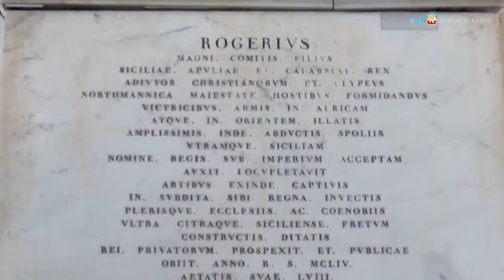Un giro a Palazzo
Record di presenze ad agosto per le visite guidate a Palazzo San Giacomo, un'occasione per scoprire la storia, le usanze e i segreti dell'imponente edificio borbonico, oggi sede del Comune di Napoli. Le visite sono gratuite e aperte a tutti, previa prenotazione.